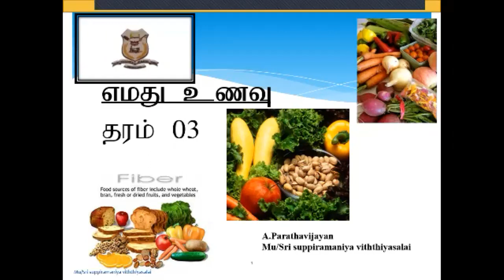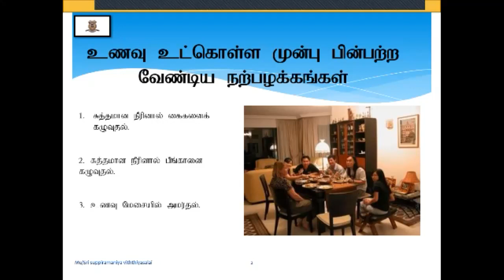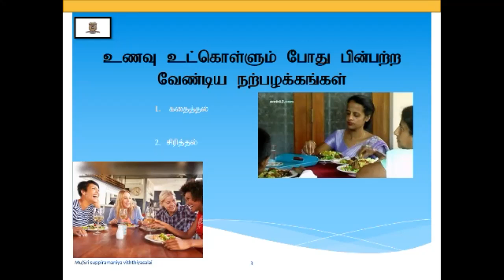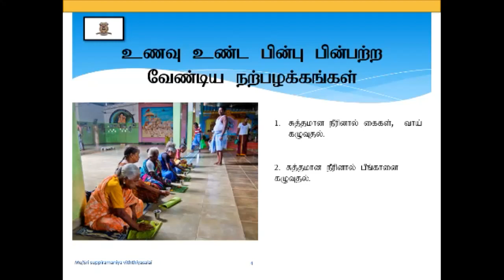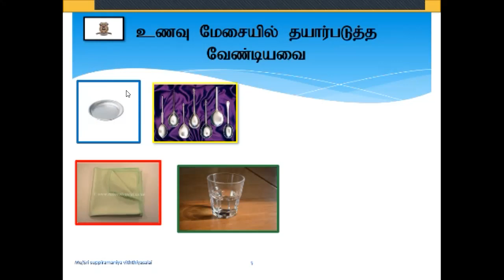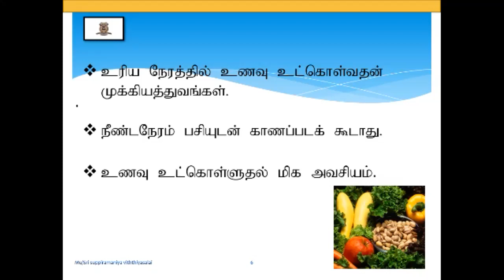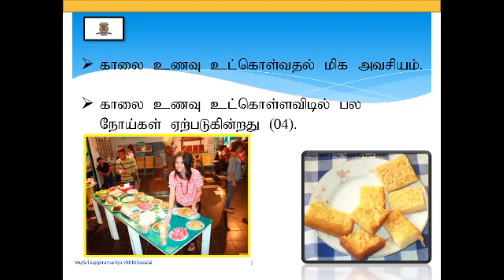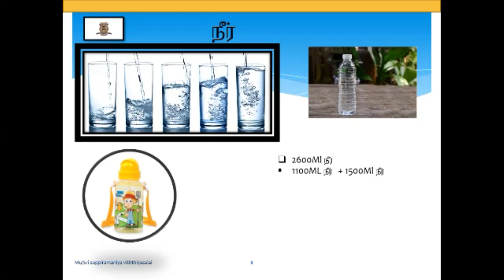தரம் 3 சுற்றாடல் எமது உணவு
திருமதி அருட்செல்வி பாரதவிஜயன்